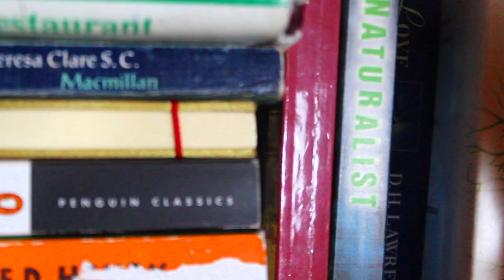February 29th, William H. Turner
If you had your own breed or horse what would you name it?

William H. "Billy" Turner, Jr. (born February 29, 1940) is a successful American Thoroughbred flat racing trainer who is best known for winning the United States Triple Crown of Thoroughbred Racing in 1977 with Seattle Slew, and is currently is the world's only living Triple Crown winning trainer.
Turner maintains a public training stable and bloodstock consulting services, operating mainly in New York, Florida and the Mid-Atlantic region. In recent years he has been based out of Belmont Park and Saratoga Racetrack in New York, and Palm Meadows Thoroughbred Training Center in Florida, training horses that compete on the New York Racing Association circuit, at Gulfstream Park, and other racing venues along the U.S. East coast.

n 1975, Karen and Mickey Taylor gave their $17,500 colt to Billy Turner for training. Turner started the colt, named Seattle Slew, at Mrs. Henry Obre's Andor Farm in Monkton, Maryland. At 2, Seattle Slew moved to the racetrack and, under Turner, went undefeated in his two-year-old racing season and was honored with the 1976 Eclipse Award. The following year, Turner became only the ninth trainer in American racing history to win the Triple Crown when he saddled Seattle Slew to victories in the Kentucky Derby, Preakness Stakes, and Belmont Stakes and Slew was voted U.S. Horse of the Year. Seattle Slew is still the only undefeated triple crown winner in history. After the Triple Crown, a disagreement between Turner, who wanted to give Slew a rest, and the owners, who wanted to run him in the Swaps Stakes in California led to a parting of ways and Seattle Slew was sent to trainer Doug Peterson.

Two years after Slew's historic run, Turner trained a chestnut colt, Czaravich, who won or showed in all of his 13 starts. His campaign included wins in the Carter Handicap (1979), Withers Stakes (1979), Jerome Handicap (1979) and Metropolitan Handicap (1980).
In 1984, Turner conditioned Welcome Farm's colt Play On, who won that year's Withers Stakes and finished second to Gate Dancer in the Preakness.
From 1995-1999, Turner trained Althea Richard's Punch Line, a horse he referred to as "the second best horse I ever trained." A winner of 21 races from ages 2 to 8, Punch Line was named the Virginia's Horse of the Year, champion sprinter 1997, 1998 and at the age of 8, won the Fall Highweight Handicap carrying 136 pounds. Today, Punch is retired in Virginia, and Turner still pays him regular visits.
Since 1976, Turner's horses have won more than $15 million in purses. Turner took in $780,000 of that purse money in 1977.